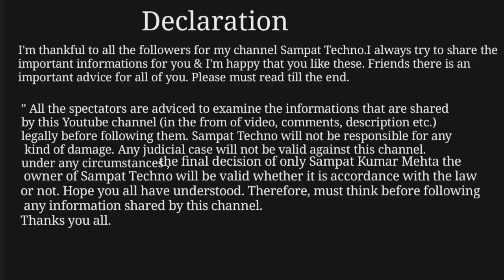स्टाम्प पेपर पे शादी कानूनी है या गैरकानूनी | Can we get marriage on notary paper | Sampat Techno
1. स्टाम्प पेपर पे शादी कानूनी है या गैरकानूनी
2.. नोटरी पर शादी कानूनी है या गैरकानूनी
3... Can we get marriage on stamp paper
4. Can we get marriage on Notery

If you marry on stamp paper, your marriage is not legally valid. If you marry in a wrong way due to low expenses, then later you can get badly trapped by the court and legal mess. In this video, we have told about getting married legally. If you marry in a legal way, then it will not cost too much and you will get married in one day. Along with this, you will also be given a certificate for free.

USE OF STAM PAPER
Stamped paper has been widely used around the world to collect taxes on documents requiring stamping, such as leases, agreements, receipts, court documents and many others. The papers are bought blank apart from the pre-printed stamp and are available from stationers, lawyers offices, post offices and courts according to local regulations. The parties to the matter then write their legal business on the paper and lodge it with the court or other interested party. This is an efficient way of collecting taxes and stamping documents without the need to submit them to a separate government stamp office.